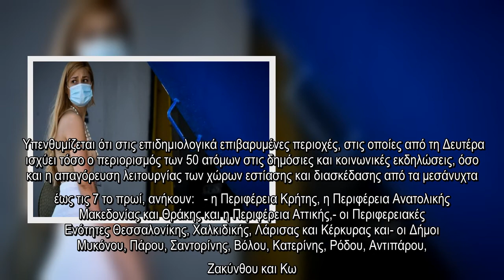✅ Κορωνοϊός: «Σκανάρισμα» σε όσους επιστρέφουν από τα νησιά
✍  Σε... σκανάρισμα για όσους επιστρέφουν από τα νησιά θα προχωρήσουν οι Αρχές, ειδικά σε Πειραιά και Ραφήνα, πραγματοποιώντας δειγματοληπτικά τεστ για κορωνοϊό στους ταξιδιώτες από το πρωί της Κυριακές (16/8).    Συγκεκριμένα, ειδικά κλιμάκια του Συντονιστικού Κέντρου της Περιφέρειας Αττικής και του Ιατρικού Συλλόγου της Αθήνας, βρίσκονται από το πρωί και μέχρι τη δύση του ηλίου στα δύο μεγάλα λιμάνια για επιδημιολογικό δειγματοληπτικό έλεγχο στους ταξιδιώτες.        «Βαρύ» πένθος στην οικογένεια του Ανδρέα Μικρούτσικου   Παράλληλα, εθελοντές της Περιφέρειας Αττικής διανέμουν ενημερωτικό υλικό με οδηγίες προφύλαξης για τη μη διασπορά της επιδημίας, ενημερώνοντας με λεπτομέρεια τους ταξιδιώτες για τους κινδύνους μετάδοσης του COVID -19 στην κοινότητα. Έμφαση δίνεται για τις περιπτώσεις ασυμπτωματικών φορέων και δραστηριοτήτων που κατά την διάρκεια του ταξιδιού ενδέχεται να έχουν εκθέσει σε αυξημένο κίνδυνο μετάδοσης της νόσου τους πολίτες.   Ήδη το βλέμμα των ειδικών στρέφεται πλέον στην ...